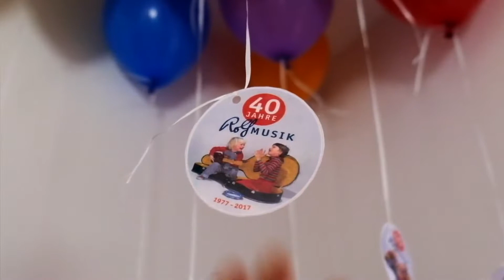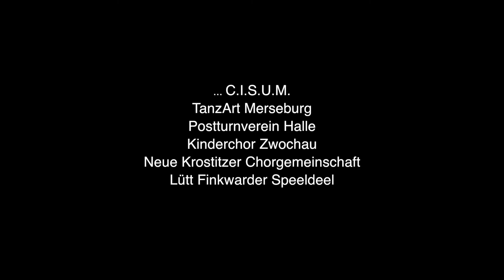Rolf Zuckowski XXL-Film vom Jubiläumskonzert Schladitzer See